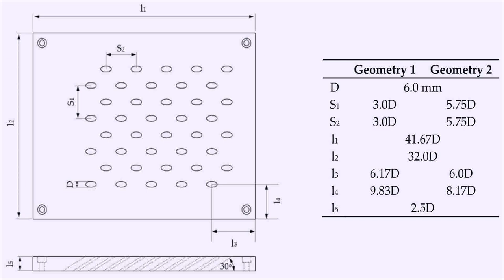How To Build A Tiny House From A Shed (see description)